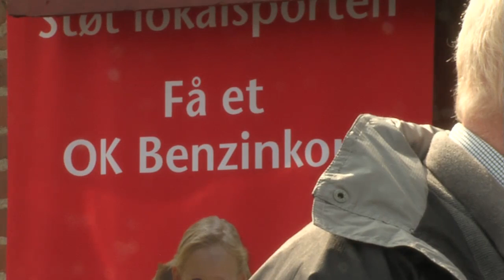TV-Lolland USA Biler Træf i LF Cruisers